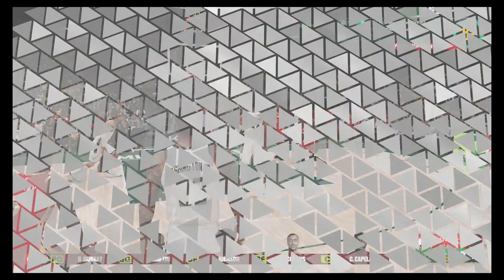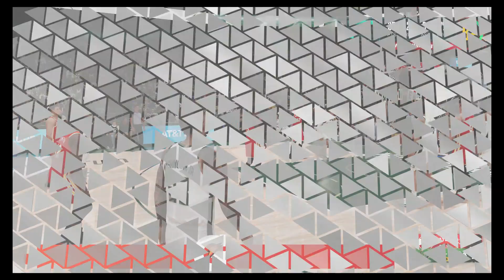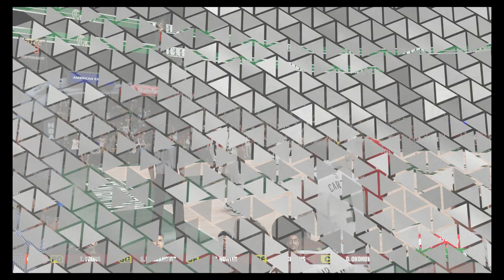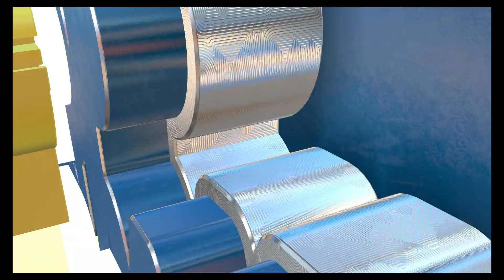NBA 2K23 CAREER WILLIE WASHINGTON JR YEAR 1 GAME 5 VS HAWKS